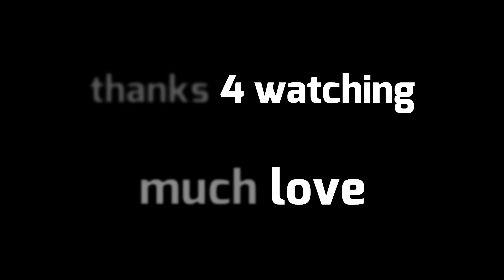A Haunted High School in the Ozarks by Wansee Entertainment [REACTION]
Another scary animated video from Wansee Entertainment about a A Haunted High School in the Ozarks